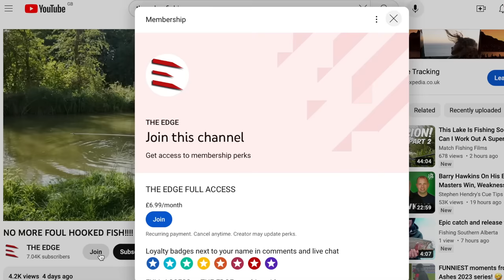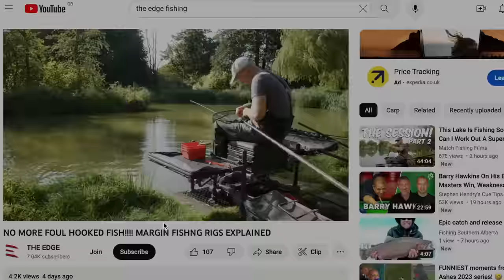THE MAGIC TWIG IN MATCH FISHING??? IS THERE A PLACE FOR THE MAGIC TWIG IN MATCH FISHING?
Lee Kerry and Rob Wootton discuss the pros and cons of the brand new device that seems to have many anglers talking. The magic twig.